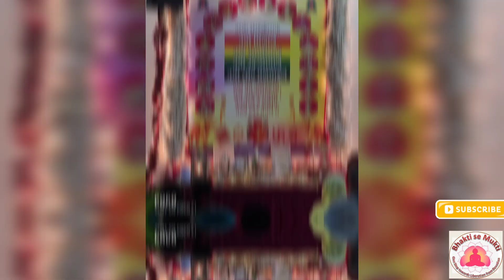Jai Jai Aarti Aadi Jinanda... Nabhiraya Marudevi Ko Nanda...